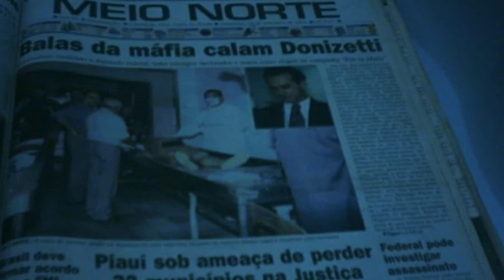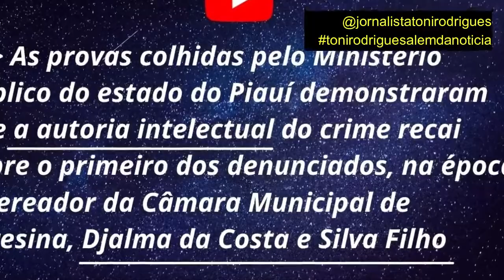Os minutos finais de Donizetti Adalto - 23 anos de impunidade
▶ Próximo diz 19 de setembro faz 23 anos do brutal e covarde assassinato do jornalista Donizetti Adalto - 23 anos de impunidade. Persiste a impunidade sobre autor intelectual do crime. O acusado é Djalma Filho, advogado, professor universitário e ex-vereador de Teresina/PI. Os dois eram parceiros políticos. Donizetti era um jornalista polêmico e foi morto poucos dias antes do pleito em que deveria ser eleito deputado federal. Neste vídeo refizemos seus últimos passos e revivemos seus minutos finais, de acordo com investigação da Polícia Federal e denúncia do Ministério Público Federal.